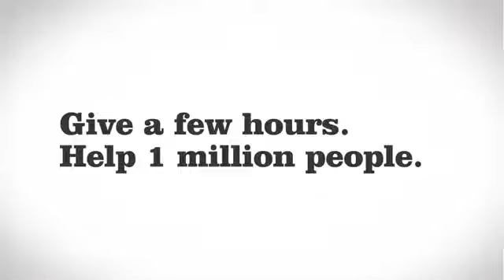Red Shield Appeal Youth Doorknock Recruitment Video with Fitzy & Wippa